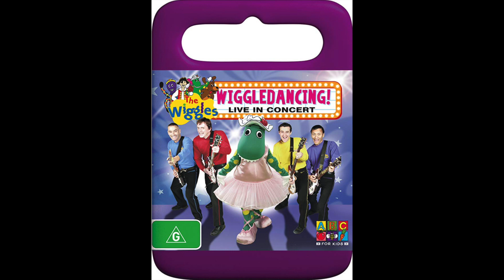The Wiggles - Hello, We're The Wiggles (Instrumental)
Ripped from the Wiggledancing! Live in Concert DVD's 5.1 mix.